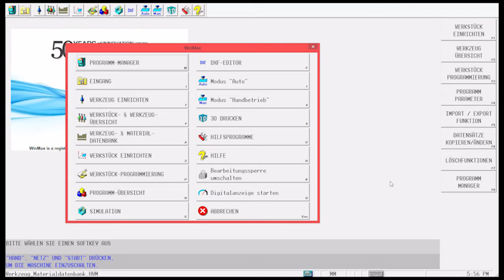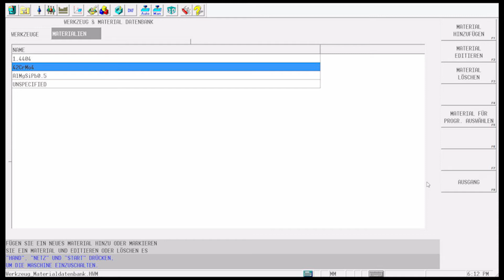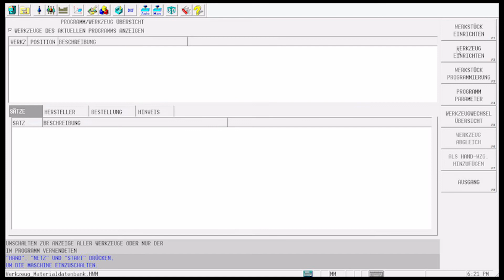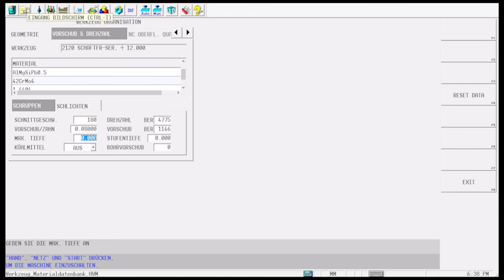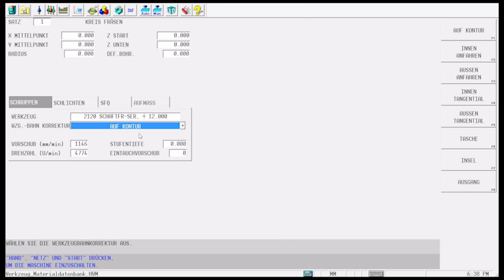Werkzeug- & Materialdatenbank - Kostenlose WINMAX Anwendertipps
Die Werkzeug- und Materialdatenbank der WINMAX-Steuerung bietet dir nicht nur die Möglichkeit, eine bessere Überwachung und Verwaltung deiner Werkzeuge und Materialien durchzuführen, sondern kann auch dazu beitragen die Lebensdauer der Werkzeuge zu verlängern und die Kosten zu reduzieren.

Möchtest du die Datenbank nutzen, um zum Beispiel spezifische Schnittwerte für jedes Material und Werkzeug zu speichern und abzurufen? Dann bist du hier genau richtig! Hendrik Balagny zeigt dir in diesem informativen Tutorial Schritt für Schritt, wie die Nutzung der Werkzeug- und Materialdatenbank der WINMAX-Steuerung funktioniert und wie du von ihren Vorteilen profitieren kannst.

Schnellnavigation:
00:00 Intro: Um was geht es in diesem Video
00:57 Vorteile der Werkzeug- und Materialdatenbank
01:25 Grundsätze und Nutzung der Materialdatenbank
02:39 Ein neues Material anlegen
03:51 Vorhandenes Material prüfen und bearbeiten
04:08 Werkzeug anlegen
04:55 Werkzeug Schnittwerte für bestimmtes Material definieren
05:41 Programmierung des Werkstücks
06:09 Abschlussworte